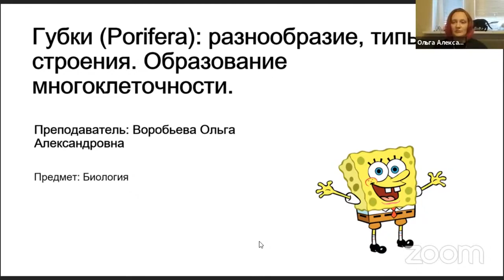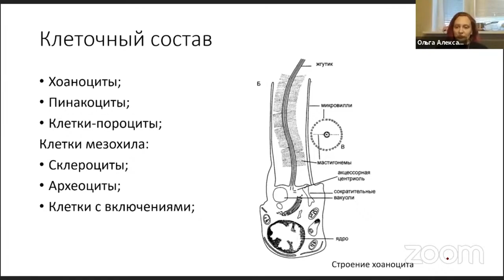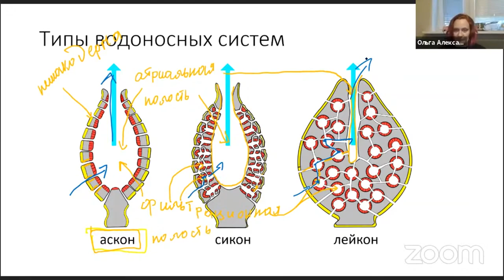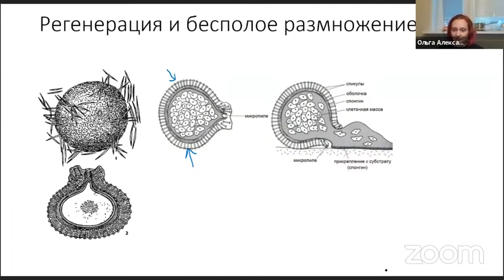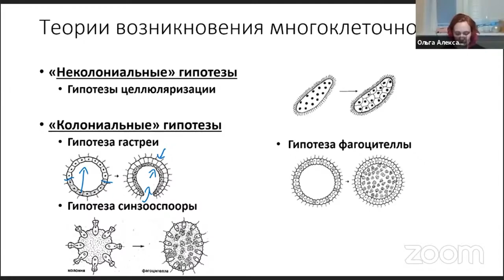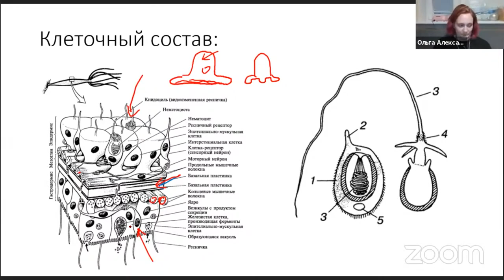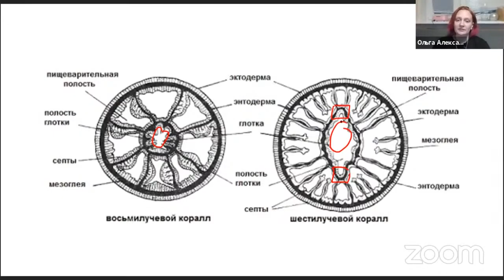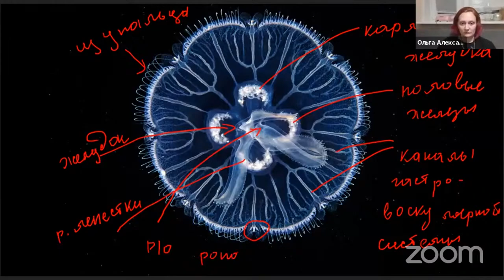4 урок. Губки: разнообразие, типы строения. Образование многоклеточности. Зоология беспозвоночных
Олимпиада